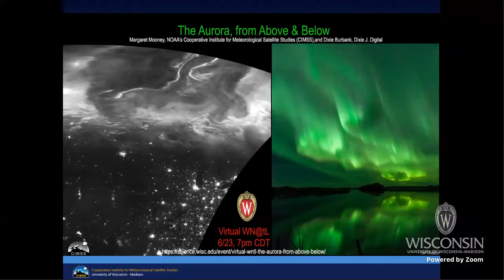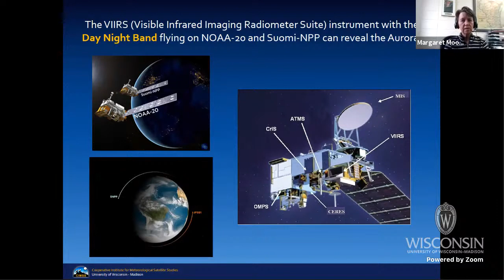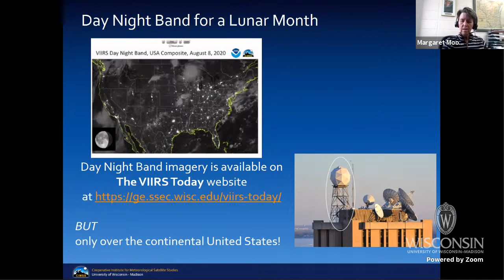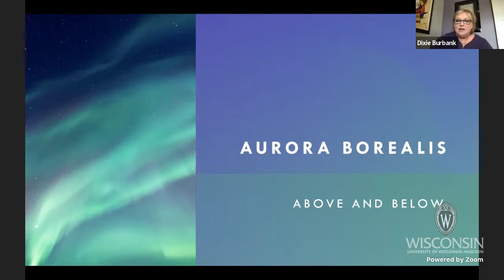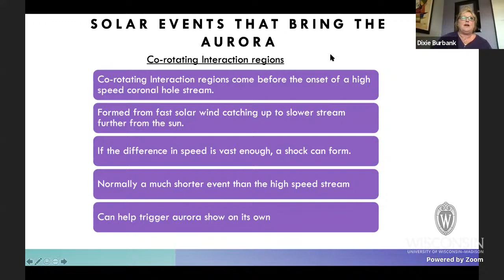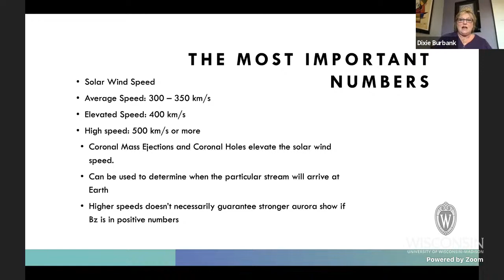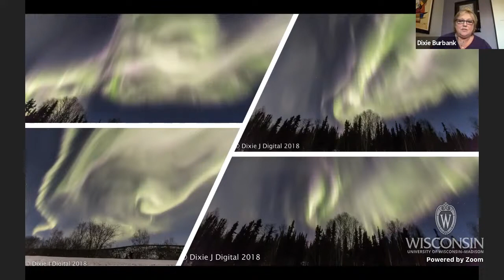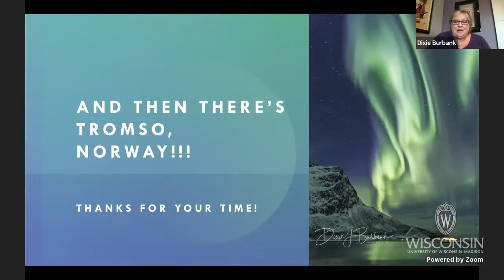"The Aurora, from Above & Below" Margaret Mooney and Dixie J. Digital, 6/23/21